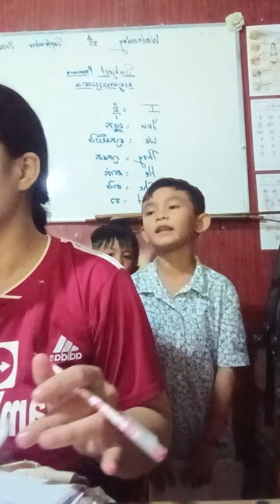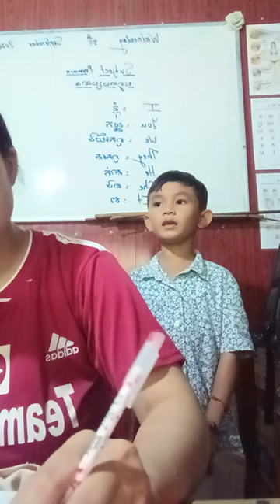Spelling English Vocabulary about "The Street"/អូនតូចប្រកបមេរៀន